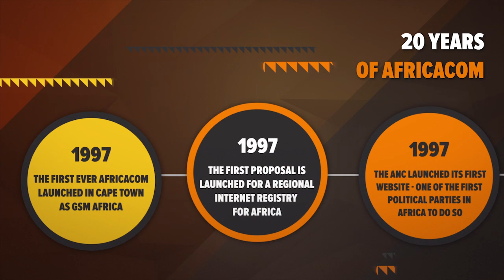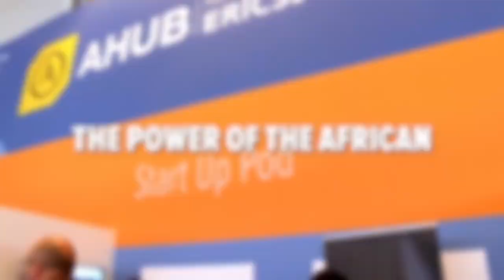AfricaCom - The 20th Anniversary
THE PLACE TO SHAPE AFRICA'S DIGITAL FUTURE.

Anyone who's anyone in African telecoms and technology will be at AfricaCom 2017. You should be too. Three days of thought-provoking content and amazing tech. It's the place to get deals done.

AfricaCom is taking place between the 7 - 9 November 2017 at the Cape Town International Convention Centre, South Africa.

Take a look at our delegate packages here, including access to the AFEST, AHUB and other unmissable features

You may be eligible for a free pass, gaining you access to over 450 exhibitors and the AfricaCom free content talks and presentations.